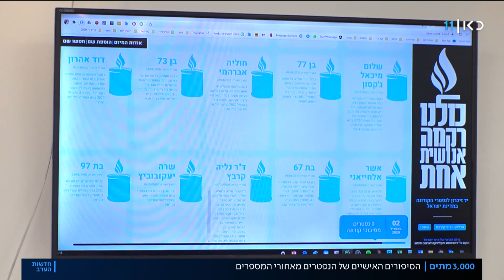אחרי שלא זכו להיפרד: יוזמה להנצחת המתים מקורונה בישראל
כאן חדשות | מספר המתים בישראל חצה היום את רף ה-3,000. יוזמה חברתית חדשה שמה לה למטרה להנציח את כל נפטרי המגפה באתר מיוחד לזכרם. כתבתו של עופר חלפון, מתוך חדשות הערב 14.12.20